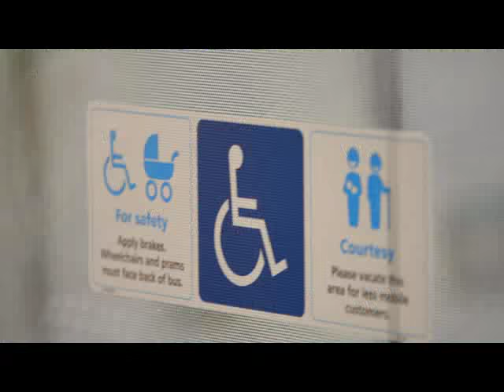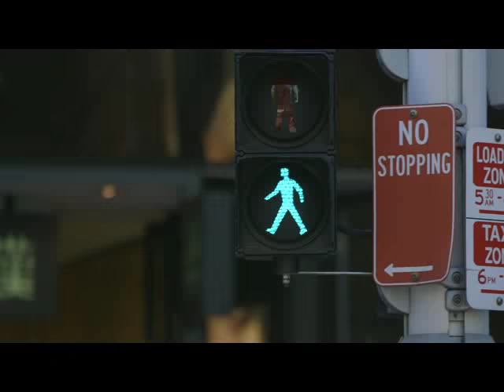Don’t DIS my ABILITY – Day in the life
I am blind and this is a day in my life.

Meet Graeme Innes, one of our 2015 Don't DIS my ABILITY ambassadors.